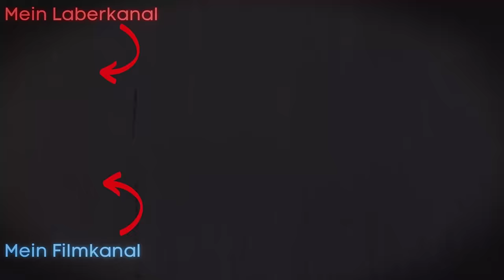Review + Teardown Mikrofon FIFINE K669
USB Kondensator Mikrofon FIFINE K669 im Test.
10 Euro günstiger - Code: fifinezero (gültig bis 31. Aug.)

🔺 Produkte aus dem Video (Werbung)
👉Fefine K669 bei Amazon (*1)
👉 Mein Hauptmikro Audiotechnica 2020 (*1)
👉 Neewer NW-8000-USB (*1)